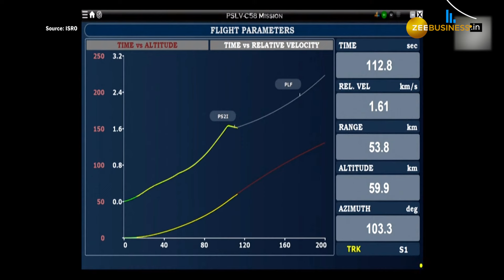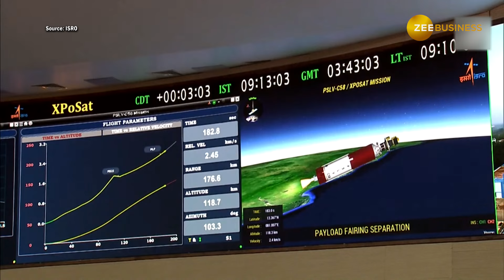ISRO PSLV-C58 Rocket Launch: XPoSat satellite successfully placed in the orbit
ISRO launched X-Ray Polarimeter Satellite from the first launch-pad, SDSC-SHAR, Sriharikota in Andhra on January 01. The mission would carry primary payload XPoSat and ten other satellites to be deployed in low earth orbits.